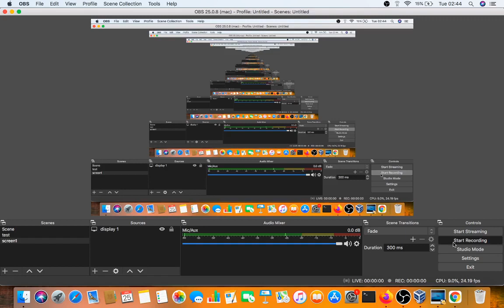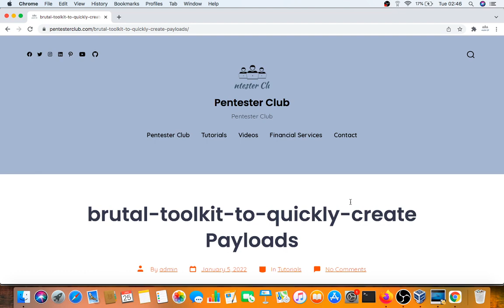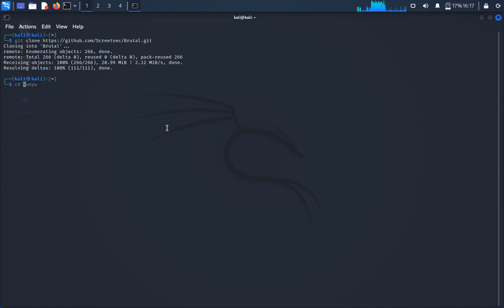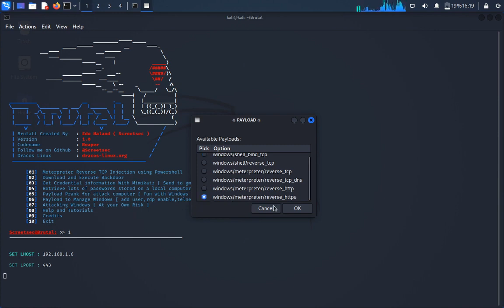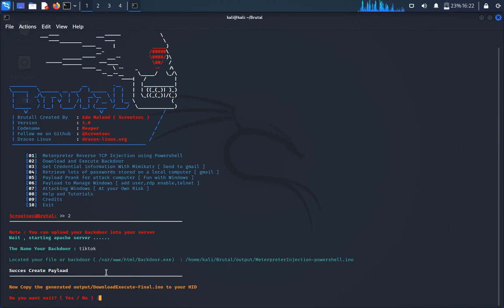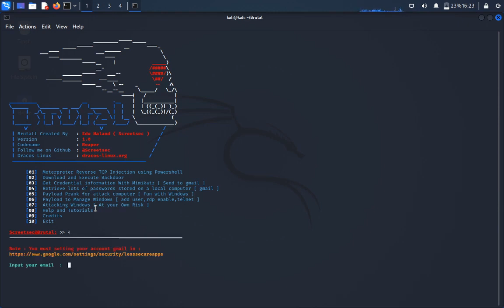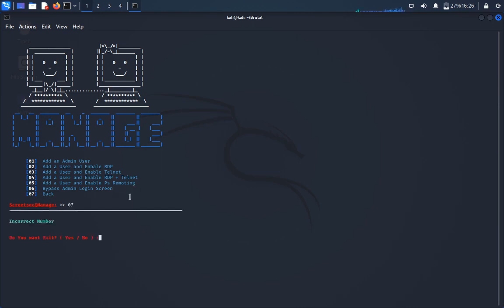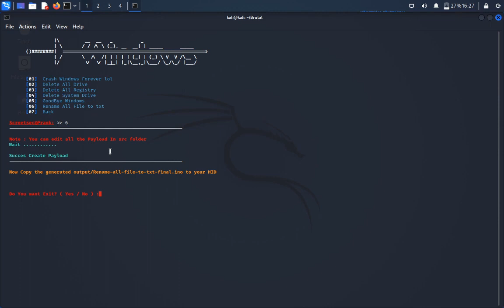Swift Payload Mastery: Unleash Brutal Power with this Toolkit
Welcome to our YouTube video on "Unleashing Payloads: A Brutal Toolkit for Swift Payload Creation." In this tutorial, we will equip you with an efficient toolkit to swiftly create powerful payloads.

Payload creation is an essential skill for any tech enthusiast or cybersecurity professional. With our brutal toolkit, you will gain an edge in developing payloads that can be used for various purposes, from penetration testing to ethical hacking projects.

Our video covers a step-by-step guide on leveraging this toolkit, ensuring you grasp the process easily. We'll introduce you to a variety of powerful tools, techniques, and best practices that will aid you in crafting effective payloads with minimal effort and time.

This tutorial is designed for beginners and intermediate users looking to enhance their payload creation skills. Our experienced instructor will walk you through the entire process, sharing real-world examples and helpful tips along the way.

By harnessing the potential of this brutal toolkit, you will be able to create payloads with custom functionalities, tailored to your specific requirements. No matter the goal, whether it's gaining remote access, extracting sensitive information, or exploring system vulnerabilities, this toolkit will assist you in achieving your objectives.

Join us as we dive into the world of swift payload creation and unlock the full potential of this powerful toolkit. Your journey towards mastering payload creation starts here!